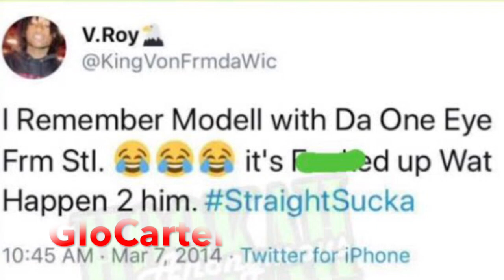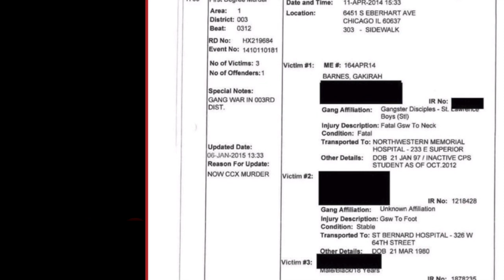(breaking NEWS) King Von Named Suspect In Murder,Paperwork Named O'Block TRoy & Stl K.I,Model & P5😱